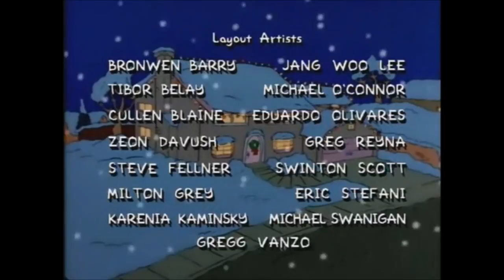The Simpsons - Rudolph The Red Nosed Reindeer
The Simpsons S01E01 "Simpsons Roasting on an Open Fire" singing "Rudolph The Red Nosed Reindeer"

BART
Like a light bulb!

HOMER
Bart!

LISA
Like Schnozzola!

HOMER
Lisa!

BART
Like strip poker!

HOMER
I'm warning you two!

MARGE
Take it Homer.

HOMER
Er... Rudolph, get your nose over here,
So you can drive my sleigh... today...

GRAMPA
Oh, Homer...

Then all the reindeer loved him,
And they shouted out with glee,
Rudolph the red nose reindeer,

BART
Like Attila the Hu- ught urk!

HOMER
You little... grrrr!!

Created by Matt Groening
©20th Century Fox